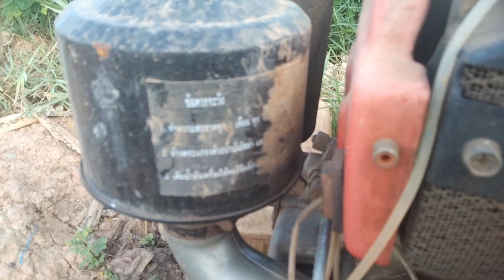ម៉ាសុីនបូមទឹកចាស់នឹងបូមទឹកល្អណាស់ || Cambo Farming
សួស្តីអ្នកទាំងអស់គ្នា ពួកយើងរីករាយណាស់ក្នុងការចែករំលែកចំណេះដឹងបច្ចេកទេសដាំដុះ, បច្ចេក​ទេសកសិកម្ម, ជីវិតកសិករ, សត្វចិញ្ចឹម និងសកម្មភាពប្លែកៗដល់លោកអ្នក។

សូមអរគុណសម្រាប់ការទស្សនា សូមចែករំលែក, ផ្តល់យោបល់លើវីដេអូ និងជាវឆានែលរបស់ខ្ញុំផង។ ខ្ញុំសូមអភ័យទោសប្រសិនបើខ្ញុំមានកំហុសក្នុងវីដេអូរបស់ខ្ញុំ។ សូមអរគុណ 🙏